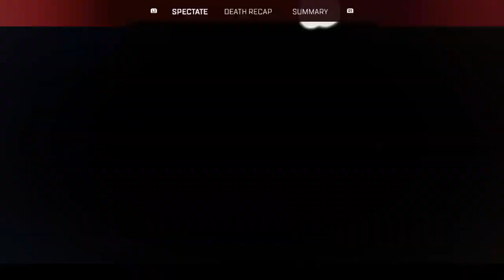Apex Legends almost won til we went in the tunnel of death